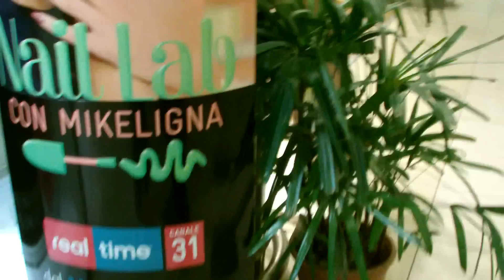VLOG: con Mikeligna a a Pergine (Pupa Nail Academy tour)